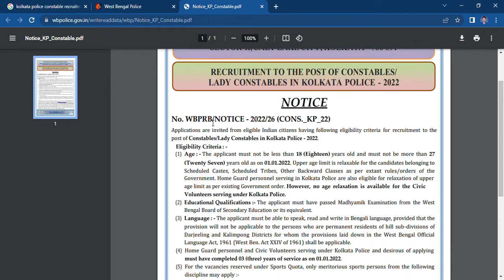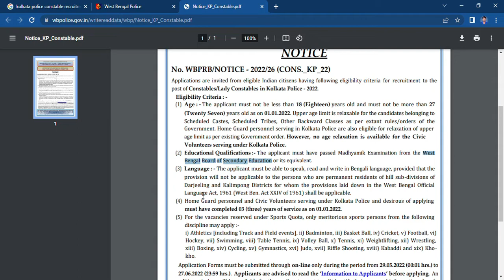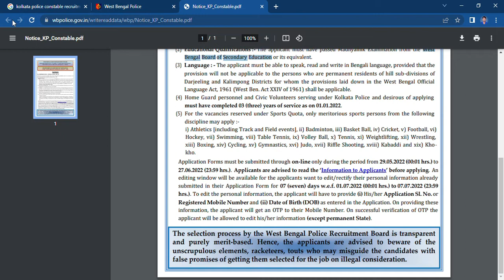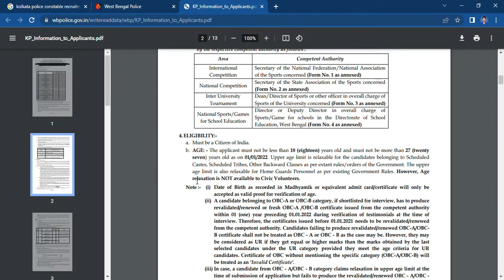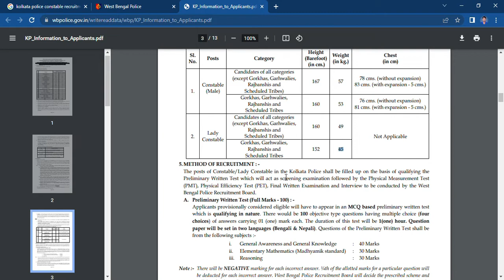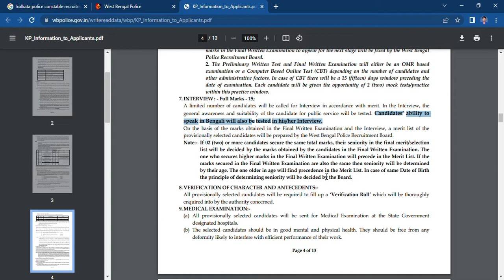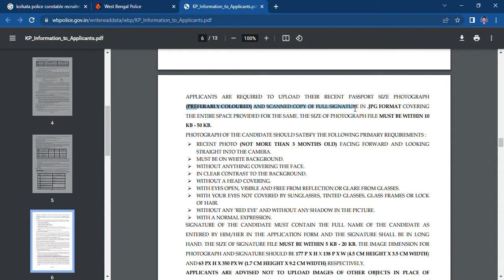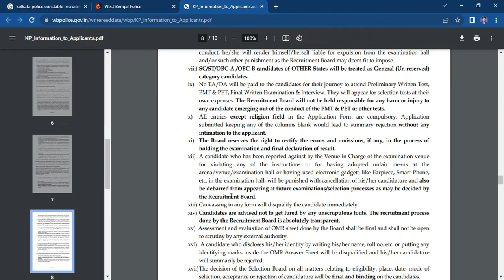Kolkata Police Recruitment 2022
সরকারি চাকরি প্রার্থীদের জন্য ভাল খবর। কলকাতা পুলিশে নিয়োগ করা হবে। সে ব্যাপারে বিজ্ঞপ্তি জারি করা হয়েছে। সেখানে কনস্টেবল এবং লেডি কনস্টেবল পদে নিয়োগ করা হবে।

অনলাইনে আবেদন
এই পদের জন্য অনলাইনে আবেদন করা যাবে। এ ব্যাপারে আরও বিস্তারিত তথ্য জেনে নেওয়া যাক। প্রার্থীদের বয়স ১৮ থেকে ২৭ বছরের মধ্যে হতে হবে।

মোট শূন্যপদের সংখ্যা
শূন্যপদের সংখ্যা সেখানে মোট ১,৪১০ জনকে নিয়োগ করা হবে। এর মধ্যে ২৫৬ জন লেডি কনস্টেবল। এই সব পদের মধ্যে সংরক্ষিত, অসংরক্ষিত-সহ বিভিন্ন ভাগ রয়েছে।

শিক্ষার যোগ্যতা
আবেদনকারীর পশ্চিমবঙ্গ মধ্যশিক্ষা পর্ষদ থেকে মাধ্যমিক বা সমতুল শিক্ষার যোগ্যতা থাকতে হবে।প্রার্থী যাতে বাংলা বলতে, লিখতে এবং পড়তে পারেন, তবে দার্জিলিং এবং কালিম্পং জেলার বাসিন্দাদের জন্য এ ব্যাপারে ছাড় রয়েছে। এ নিয়ে সরকারি বিজ্ঞাপনে আরও তথ্য রয়েছে।

আবেদনের সময়
চলতি মাসের অর্থাৎ মে মাসের ২৯ তারিখ থেকে অনলাইনে আবেদন করা যাবে। আবেদনের শেষ দিন ২৭ জুন।

Notice For Kolkata Police Constable Recruitment.

Notice for recruitment of Constable and Lady Constable in Kolkata Police 2022.

Information to Applicants.